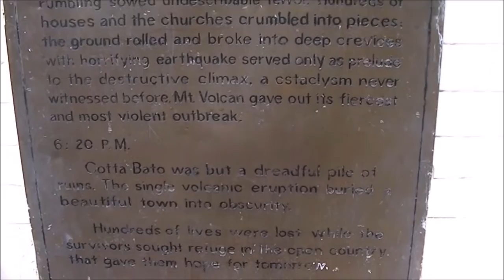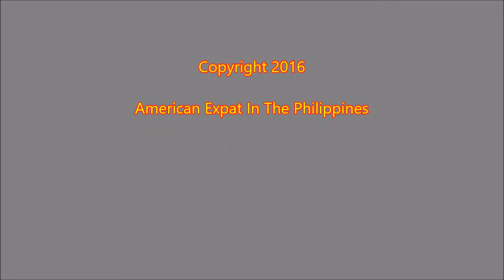Guiob Church Ruins Bonbon, Camiguin, Philippines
This video is a look at the ruins of a church near Bonbon, Camiguin Island, Philippines. It's all that's left of the former Provincial capitol (Cotta Bato) after the small city was leveled on May 18, 1871, first by a powerful earthquake, then by a massive volcanic eruption. Hundreds were killed, and what little there was left of the city was abandoned. This tragic event is commemorated each anniversary by local people.